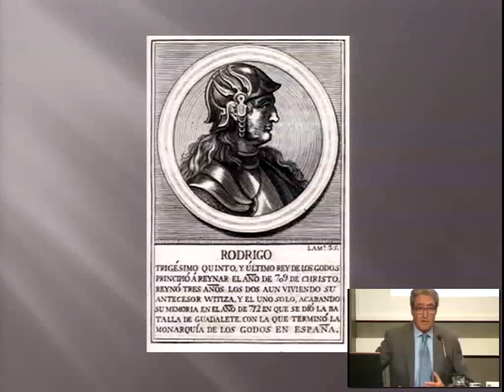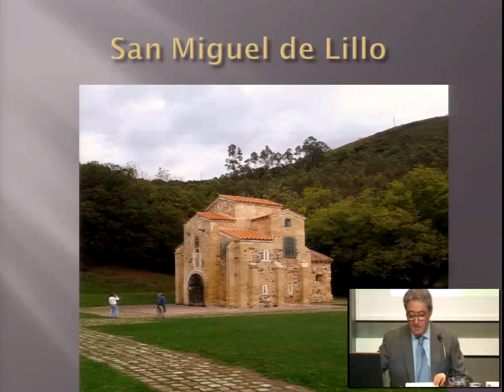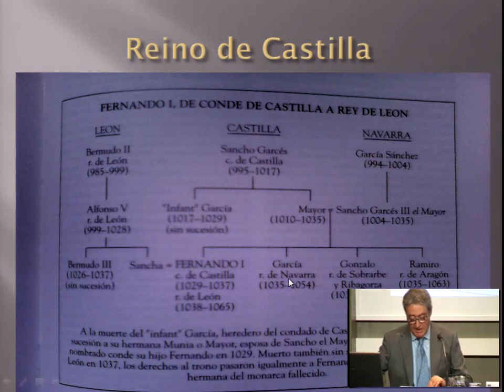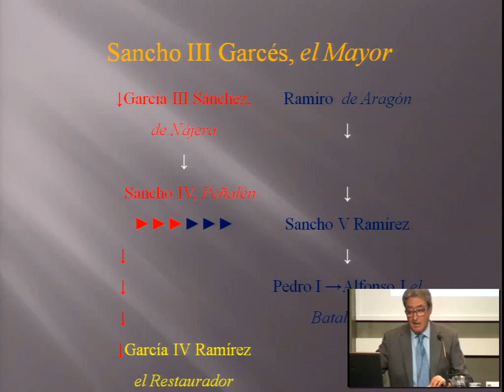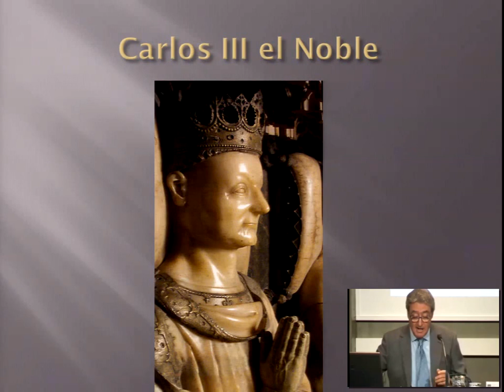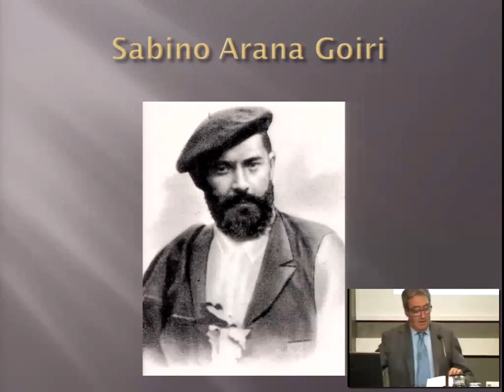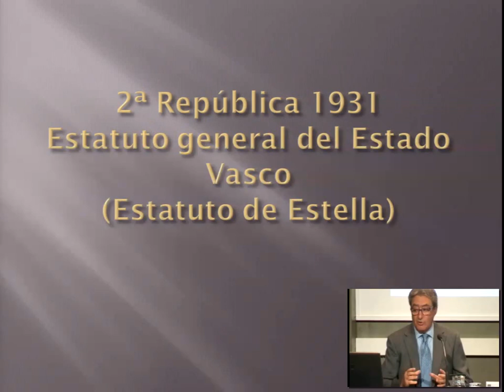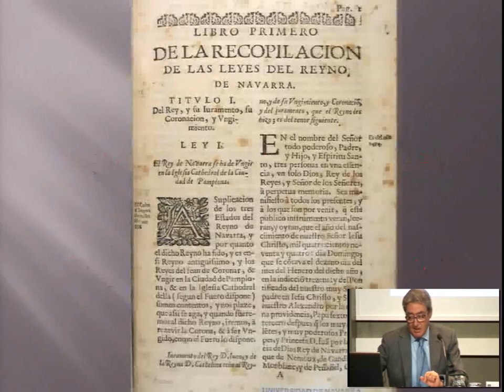Navarra y Aragón: hermanos de sangre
El reinado de Sancho III el Mayor, rey de Pamplona, brindó a Navarra su mayor expansión territorial, abarcando desde tierras de León hasta Sobrarbe y Ribagorza. A su muerte, el reino se fraccionó dando lugar al nacimiento del reino de Castilla y León, regido por su hijo Fernando; al reino de Aragón, administrado bajo el título de régulo por su bastardo Ramiro; y al condado de Sobrarbe y Ribagorza, depositado en Gonzalo, pero supeditado como súbdito del reino aragonés. El núcleo principal correspondiente al reino de Pamplona quedó en manos de Sancho Garcés el de Nájera. Las guerras entre hermanos separaron a estos reinos unidos por la sangre.